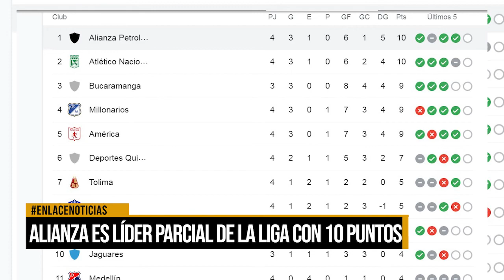Alianza Petrolera lidera la Liga Betplay Dimayor